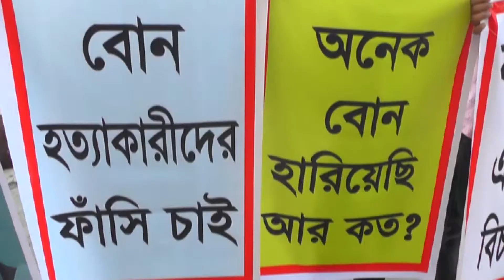পাঁচলাইশ আঞ্চলিক পাসপোর্ট অফিসে দালালের দৌরাত্ম্যে দুদকের অভিযান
হটলাইনে পাঁচলাইশ আঞ্চলিক পাসপোর্ট অফিসে দালালের দৌরাত্ম্যের অভিযোগ পেয়ে সেখানে অভিযান চালিয়েছে দুদক।
অভিযানে হটলাইনে করা অভিযোগের সত্যতাও পেয়েছে দুদকের টিম। মঙ্গলবার দুপুরে নগরীর পাঁচলাইশে আঞ্চলিক পাসপোর্ট অফিসে এ অভিযান পরিচালনা করা হয়। দুদক সমন্বিত জেলা কার্যালয় চট্টগ্রাম-১ এর উপ-পরিচালক লুৎফুল কবির চন্দন জানান, পাসপোর্ট অফিসের বিভিন্ন নথিপত্র দেখে হটলাইনে করা অভিযোগের সত্যতা মিলেছে। দালালের দৌরাত্ম্য বন্ধে আইন অনুযায়ী পরবর্তী পদক্ষেপ নেওয়া হবে। এদিকে অবৈধ সম্পদ অর্জনের দায়ে তালিকাভুক্ত ইয়াবা ব্যবসায়ী মো. আমিনের বিরুদ্ধে মামলা দায়ের করেছে দুদক। আজ ডবলমুরিং থানায় দুর্নীতি দমন আইনে মামলাটি দায়ের করেন দুদক সমন্বিত জেলা কার্যালয়-২ এর উপ-সহকারী পরিচালক মো. শরীফ উদ্দিন।